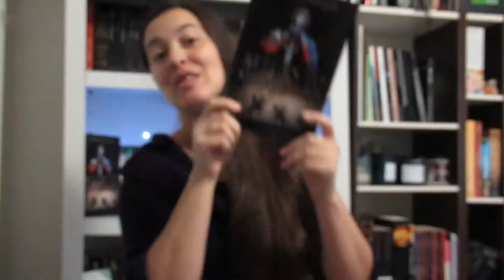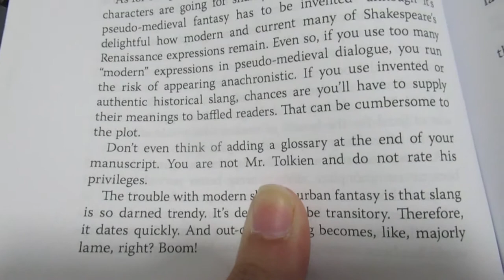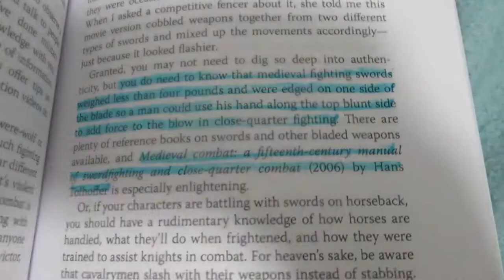Fantasy Fiction Formula by Deborah Chester//Reading Vlog//June Writing Craft Book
Oof, this one is late. My bad. In June I read The Fantasy Fiction Formula by Deborah Chester, and I learned a great deal. This is one of the good ones and I definitely reccomend it!